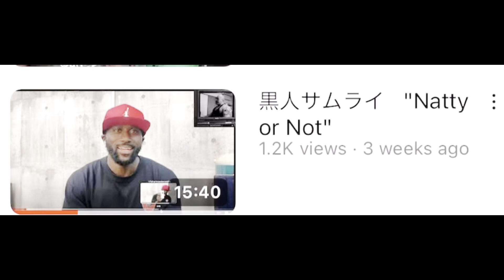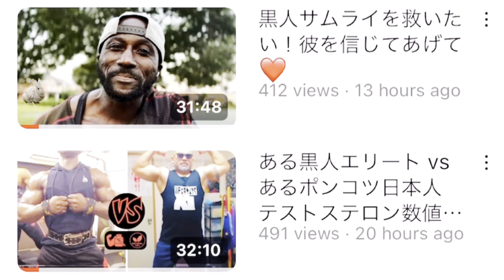ステロイドユーザーのかナチュラルのか大会１ヶ月前に俺のステロイドの検査します。